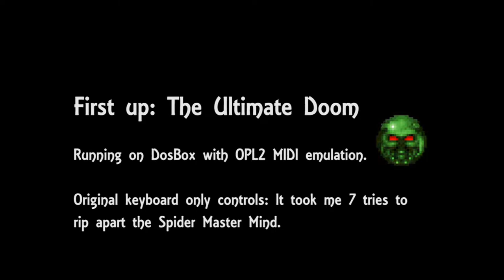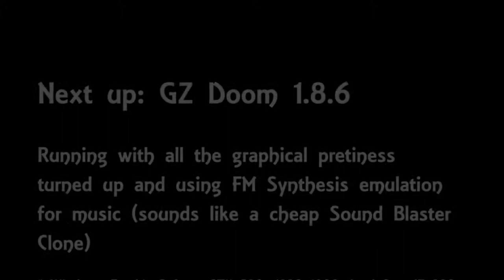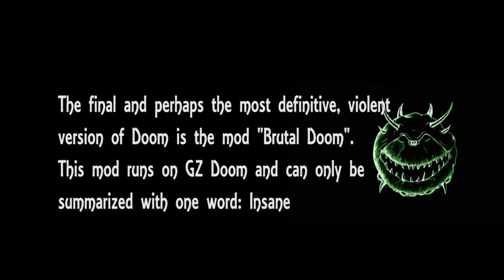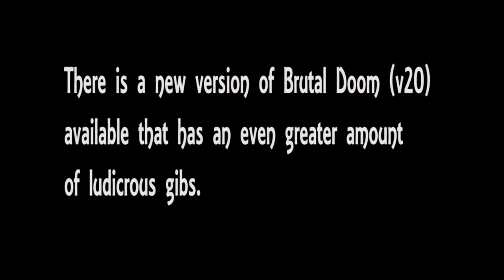Doom: Spider Battle & Various Doom Engine Comparison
Here is a quick look at 3 various ways to enjoy Doom. The original in Dosbox, GZ Doom and of course Brutal Doom. But really this is a video of me battling my arch nemesis: The Spider Master Mind.

Featured music:
"Facing the Spider" - Bobby Prince
"The Red Moon" - Sir NutS (Doom Remix Project)